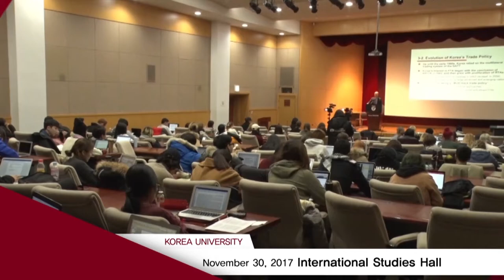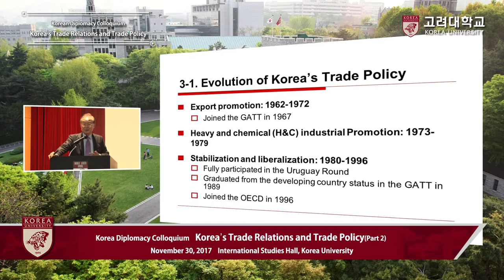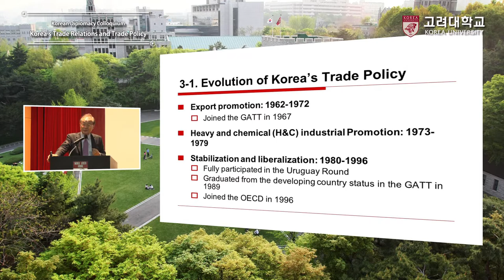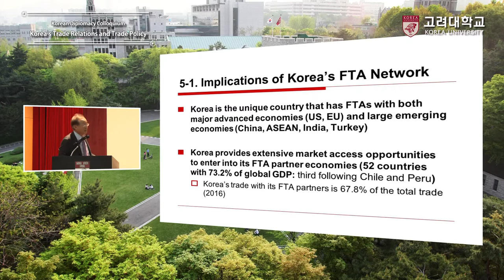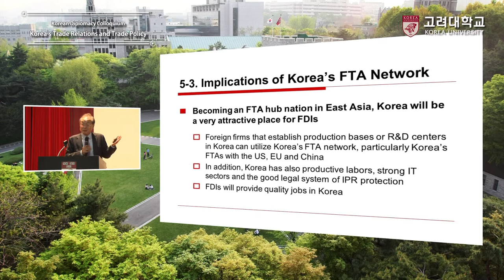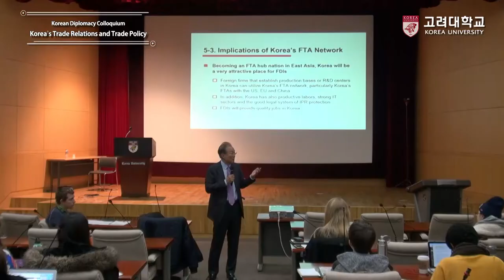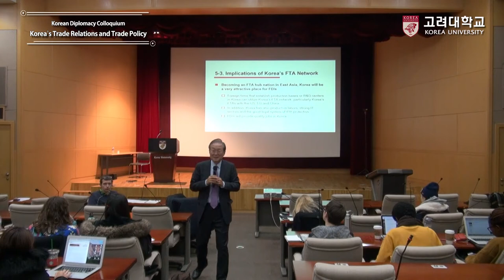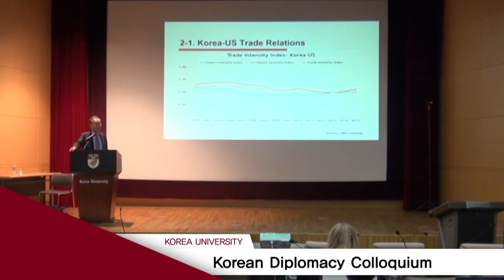[고려대학교 Korea University] Korean Diplomacy Colloquium_Taeho Bark(Part2)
[고려대학교 Korea University] Korean Diplomacy Colloquium_Korea's Trade Relations and Trade Policy(Part2)_Taeho Bark

Korean Diplomacy Colloquium
Korea's Trade Relations and Trade Policy(Part2)
Taeho Bark(President, Lee&Ko Global Commerce Institute Professor Emeritus, Seoul National University

International Studies Hall